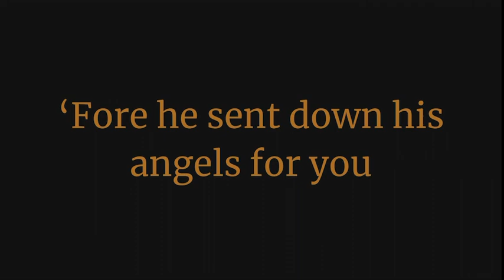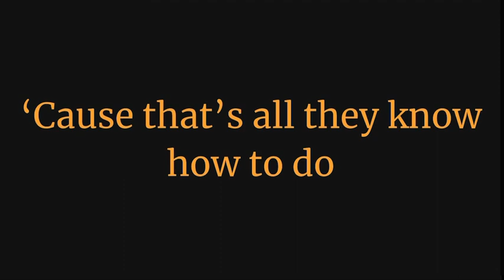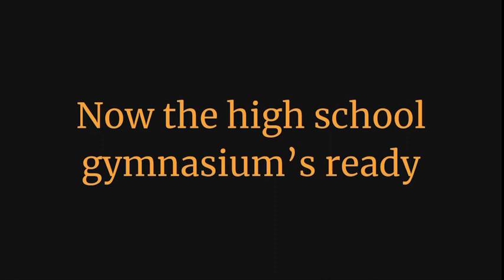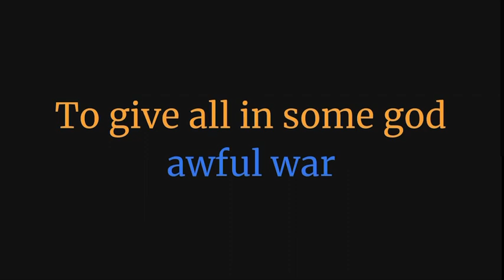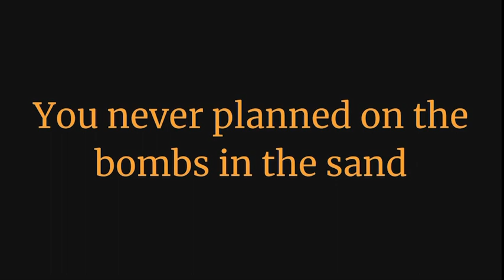“Dress Blues” by Zac Brown Band | Lyrics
This song is by @zacbrownband, not by me, I just made the lyric video.

If you like the music in my videos, I have a Spotify playlist featuring all the songs that I have a lyric video for and upcoming lyric video projects.